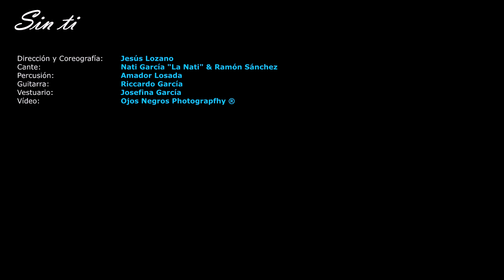JESÚS LOZANO COMPAÑÍA - SIN TI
Compartimos con todos vosotros una muestra de SIN TI un pequeño homenaje a la ausencia de un ser querido, mi padre